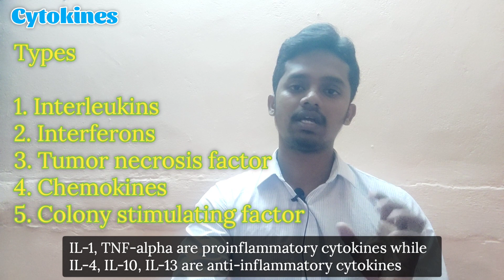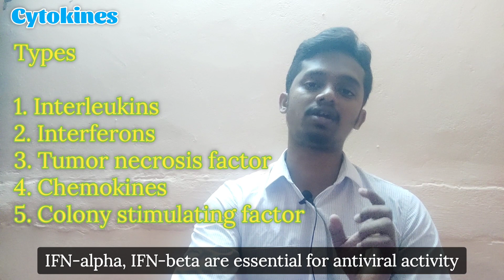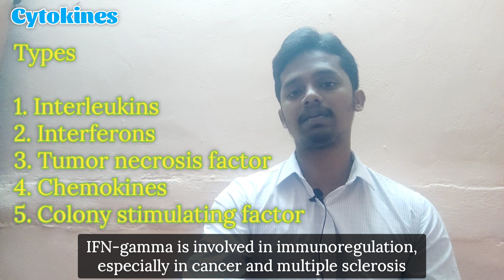#56 Cytokines in தமிழ் • Interleukins, Interferons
You can learn about following things
1. What are cytokines
2. Types of cytokines
3. Role of cytokines in body
4. Interleukins
5. Interferons
6. Tumor necrosis factor
7. Chemokines
8. Colony stimulating factor

Ask you questions in comment section or send a mail.